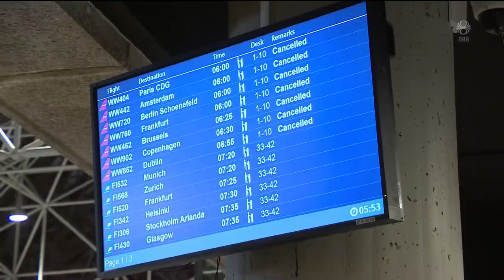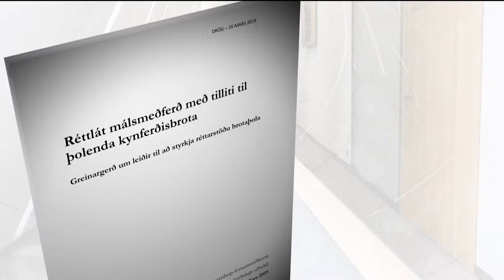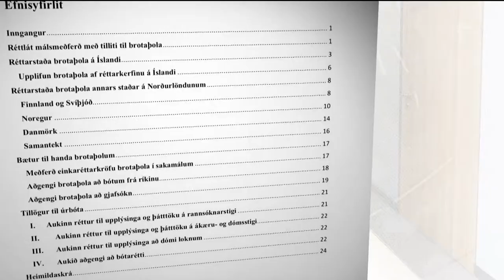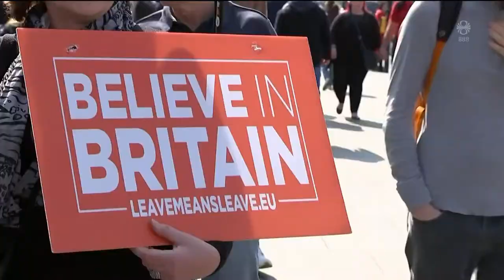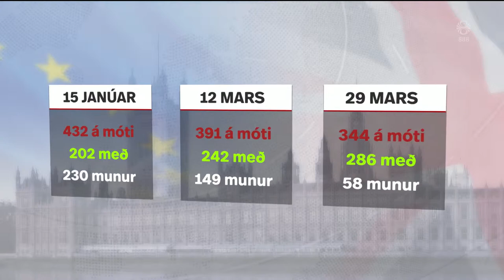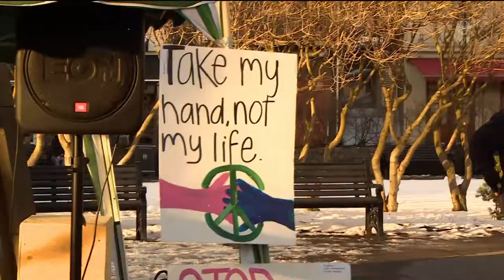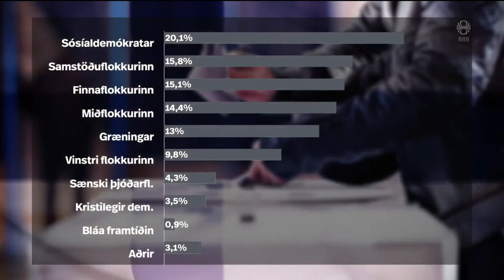Fréttir - 29. mar 2019